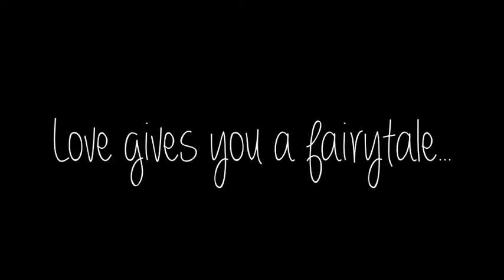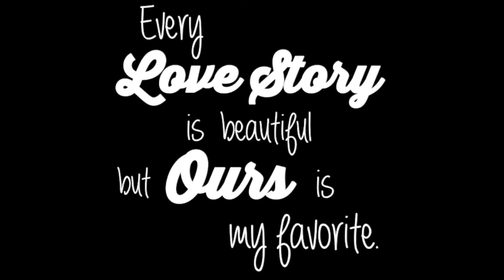Chase & Jenn's Wedding